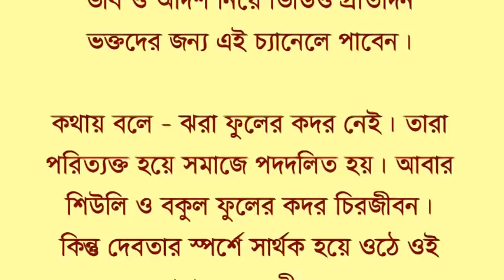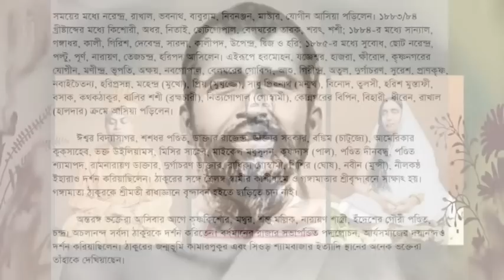Sri Ramakrishna Kathamrita কথামৃত (শ্রীম কথিত) Part 50 - Swami Ishatmananda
"Sadananda YouTube" all videos are for devotional, Educational, Life Style and Spiritual Knowlwdge